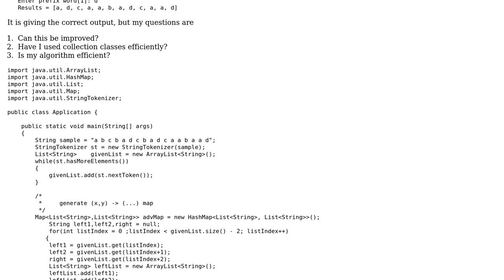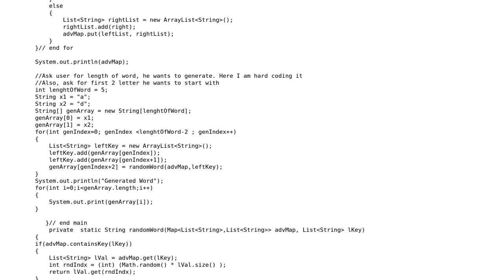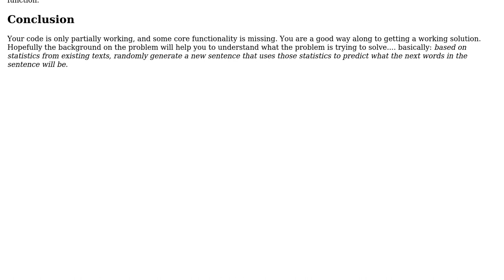Wordgenerator algorithm using Java collection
With thanks & praise to God, and with thanks to the many people who have made this project possible! | Content (except music & images) licensed under CC BY-SA | Music | Images & others | With thanks to user rolfl user Jamal user anirban and the Stack Exchange Network Trademarks are property of their respective owners. You are responsible for your own actions.